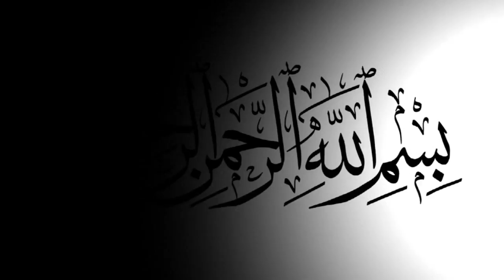শ্রদ্ধেয় গীতিকার ও সুরকার গফুর হালীর স্মরণ সভায় শিল্পী আলাউদ্দীন এর একটি গান। BD Vandari Song